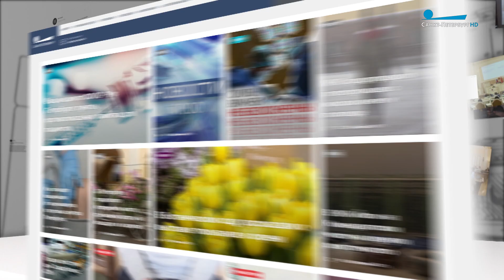Соль событий. 24 октября